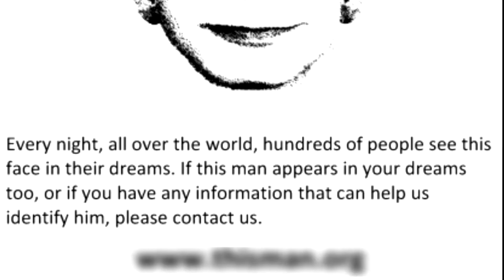CURIOSITY - HAI MAI SOGNATO QUEST'UOMO? ;la leggenda di Thisman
Avete mai sognato quest'uomo? Spero di no,in tal caso...meglio per voi!!

In collab con